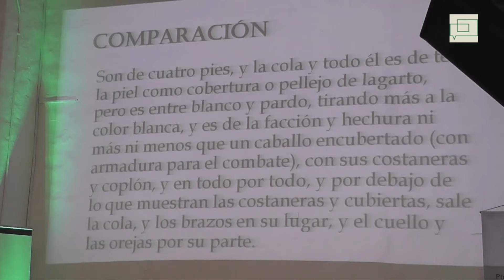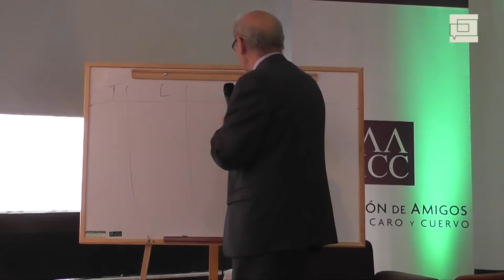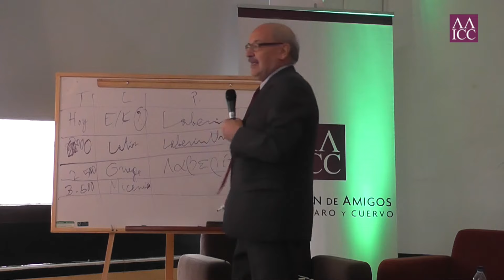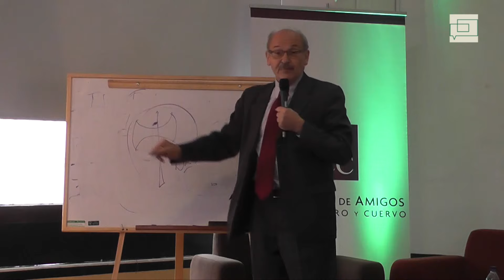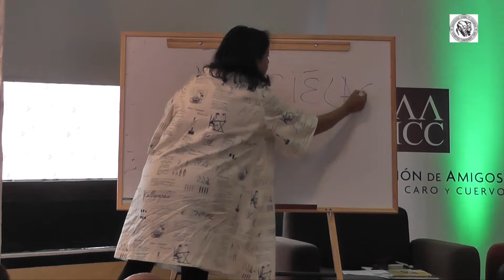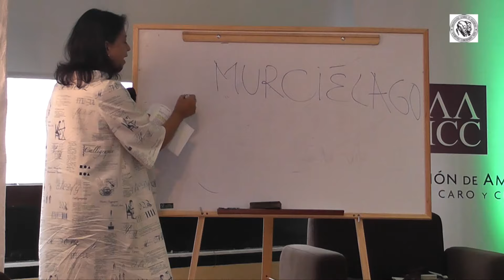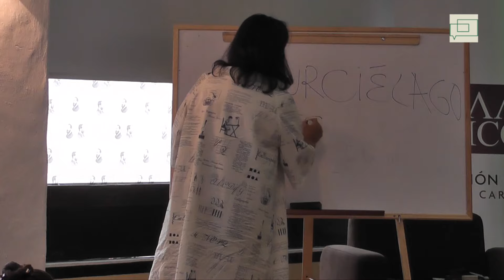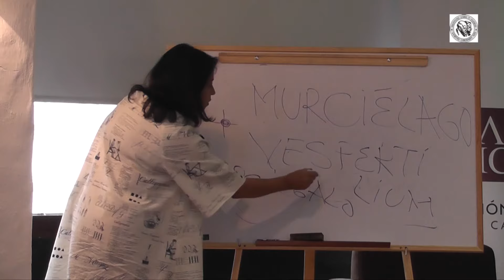Castellano o Español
El Festival de La Palabra es organizado anualmente por la Asociación de Amigos del Instituto Caro y Cuervo y cuenta con el apoyo del Ministerio de Cultura y el Instituto Caro y Cuervo.